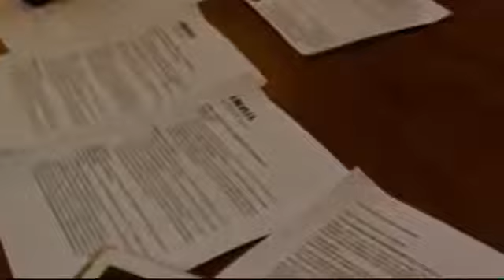NAPOLIPOST - Inail, imprese, più fondi per salute e sicurezza - (03-02-2014)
Fonte: NAPOLIPOST